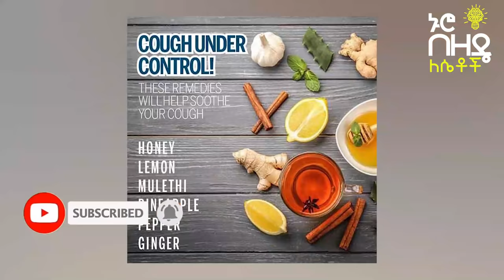ልብ ውልቅ የሚያደርግ ደረቅ ሳልን ማጥፋት የምንችልበት አስገራሚ ውህዶች | Ethiopia